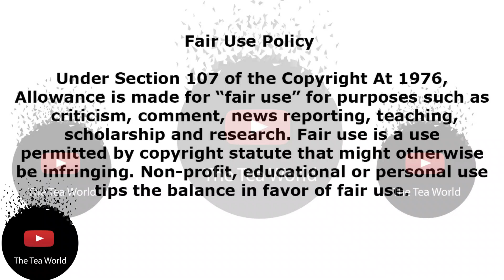Gigi Lamayne Went This Far To Find A Man